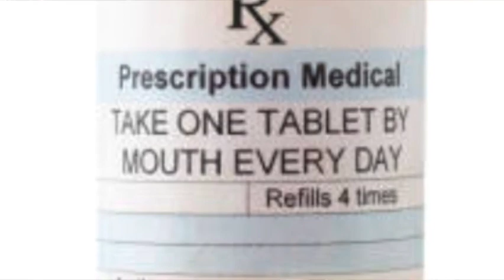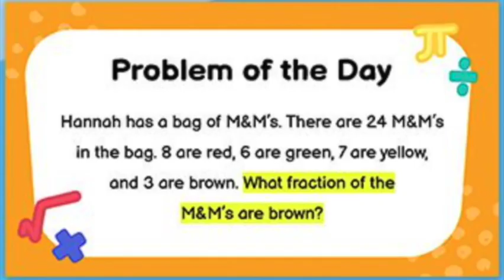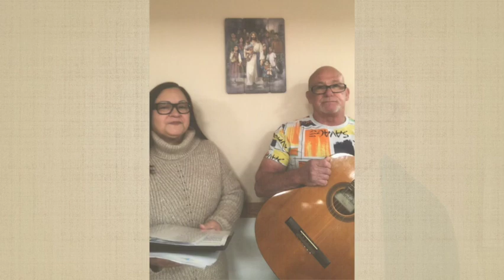Christian Unity Service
Simpson United Methodist Church, Wilmington, Delaware